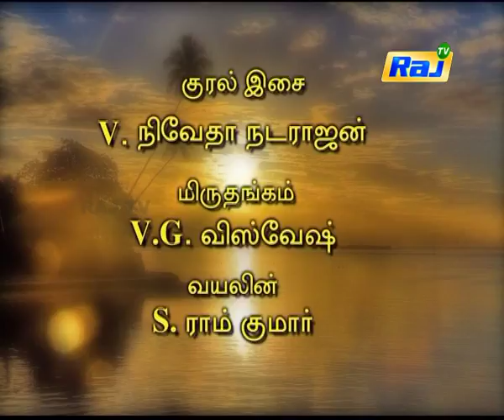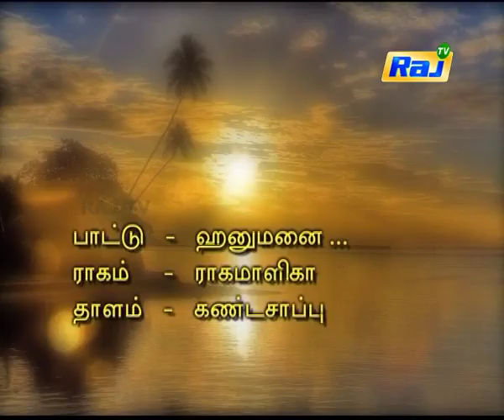Nadham En Jeevan | Diwali Special 2017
Category
        People & Blogs
    License